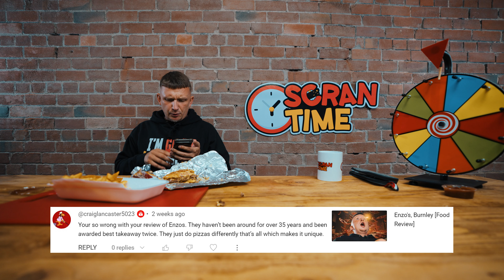Burger Beats, Blackburn/Darwen [Food Review]